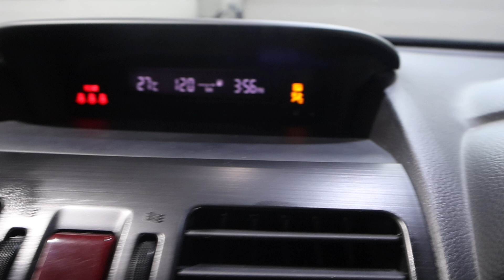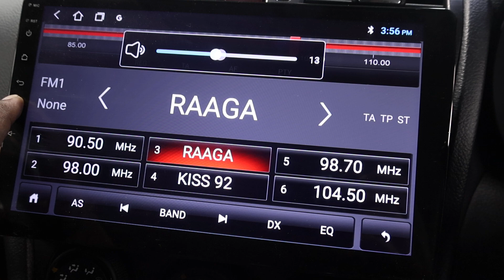SUBARU XV YOM2014 SNS6981M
SNS6981M